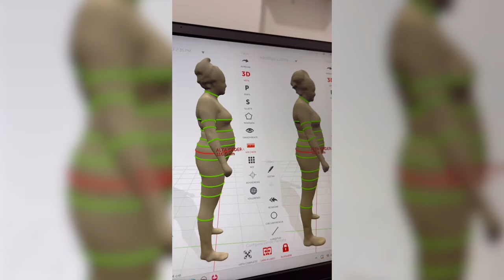Respuesta a Jaime Bayly @jaimebayly1 Sobre Ozempic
Descubre la verdad sobre las inyecciones para bajar de peso, en esta exhaustiva revisión.
Exploraremos los posibles efectos secundarios, la dosis adecuada, y cómo estas inyecciones pueden ayudarte a controlar impulsos alimentarios.
Además, aprenderás con que es crucial combinar este tratamiento para mantener resultados a largo plazo.
¡Acompáñanos en este viaje hacia una mejor comprensión de las opciones para alcanzar tus objetivos de peso!